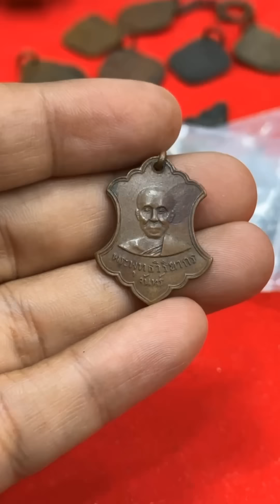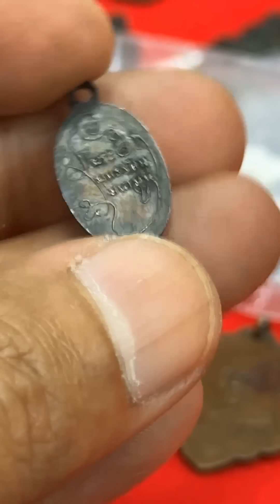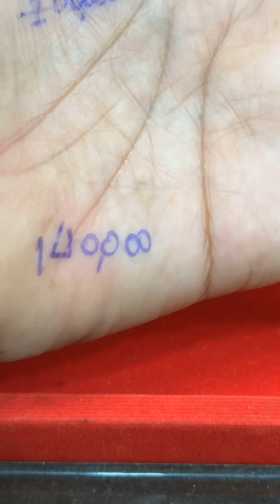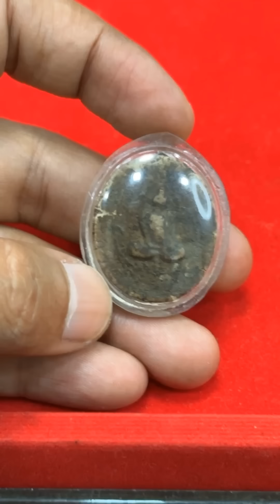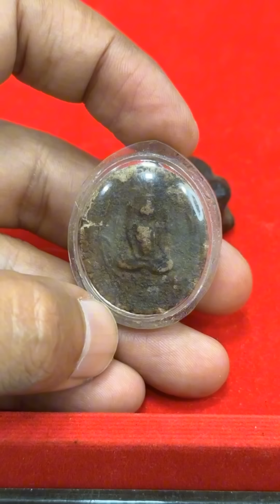เช่าพระบ้าน107,500 เจอเหรียญเก่าเหรียญโบราณเพียบ!